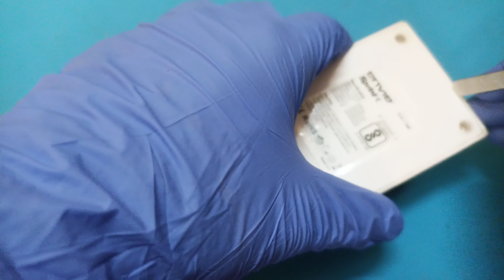Envie AAA and AA Battery Charger Disassemble part-1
disassemble